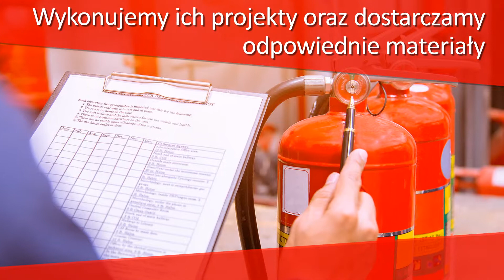Gaśnice proszkowe Sprzęt Bhp Ekspertyzy przeciwpożarowe Łambinowice Remiza-Bis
Przedsiębiorstwo handlowo-usługowe Remiza Bis mieści się w Łambinowicach, w powiecie nyskim, na terenie województwa opolskiego. Nasza specjalność to zabezpieczenia przeciwpożarowe. Wykonujemy ich projekty oraz dostarczamy odpowiednie materiały. Działamy w branży od ponad siedmiu lat, w których trakcie udało nam się obsłużyć spore grono zadowolonych klientów. Nasza oferta skierowana jest głównie w stronę firm.

Świadczone przez nas usługi to między innymi: opracowywanie oceny zagrożenia wybuchem, ekspertyzy przeciwpożarowe i budowlane, zabezpieczenia przeciwpożarowe w budownictwie czy opracowywanie instrukcji bezpieczeństwa pożarowego. Zajmujemy się również sprzedażą sprzętu przeciwpożarowego takiego jak: sprzęt gaśniczy, hydranty czy sprzęt bhp. Wszystkie wymienione wyżej usługi to tylko mała cząstka naszej oferty.

Zapraszamy do odwiedzenia naszej strony internetowej w celu sprawdzenia wszystkich świadczonych przez nas usług: